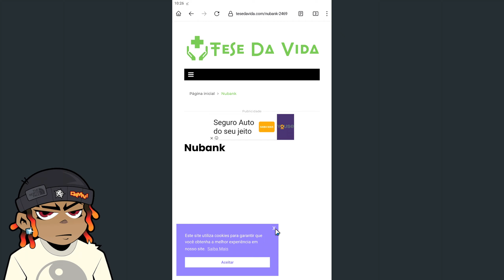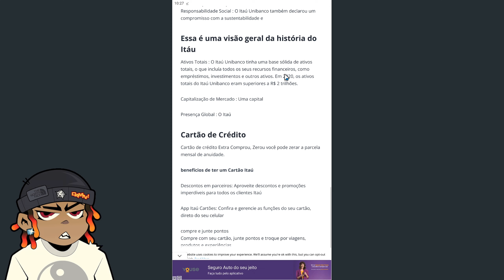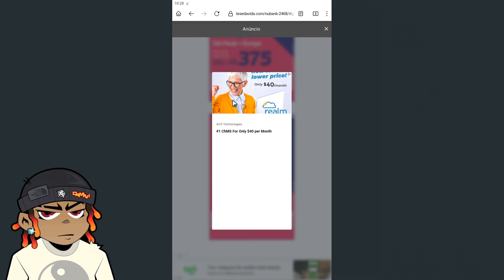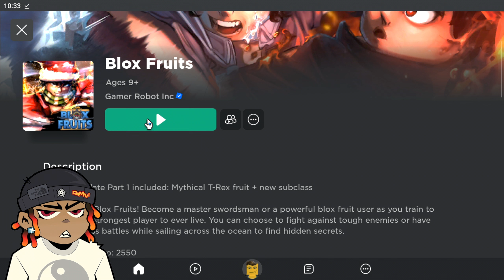NOVO 🔥 EXECUTOR CODEX SEM KEY 🔑 ATUALIZADO PARA MOBILE